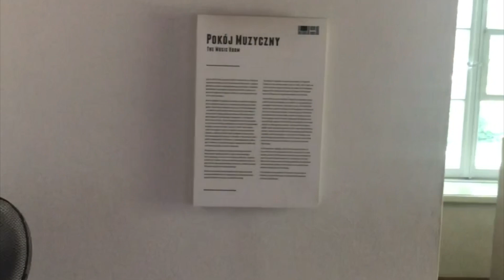Chopin Nocturne op. 9 no. 2 in the style of Joplin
This improv was created on the spot (improvised) based on a random suggestion.

Leave your suggestions for further improvs in the comments. :)